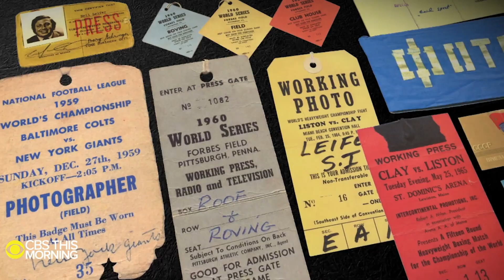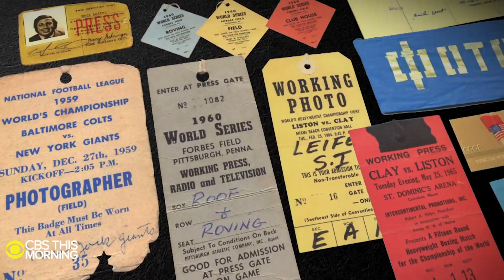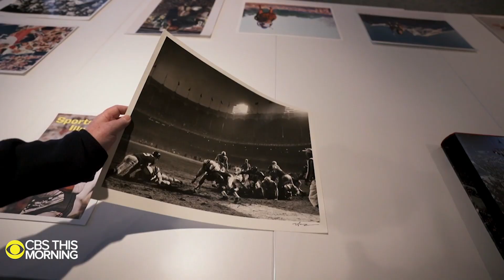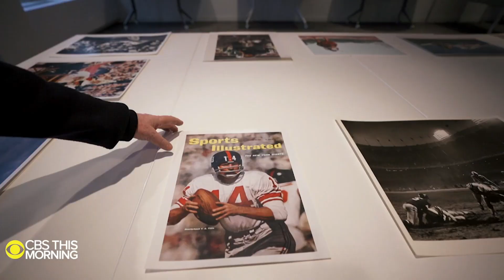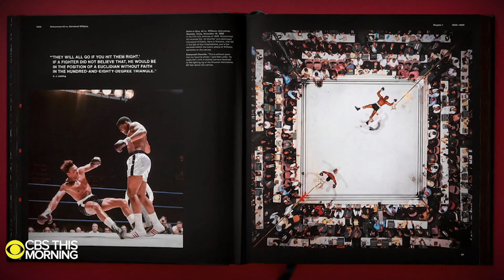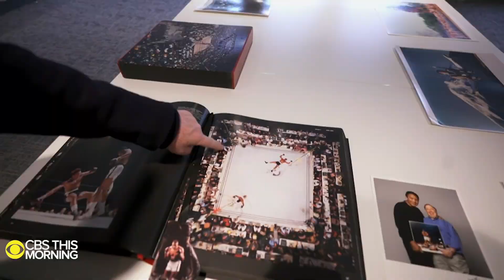Sports photographer Neil Leifer on his legendary 60-year career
Only on "CBS This Morning," Anthony Mason interviews sports photojournalist Neil Leifer about his long career, including more than 200 covers, his iconic photographs, and his favorite subjects, including Muhammad Ali.